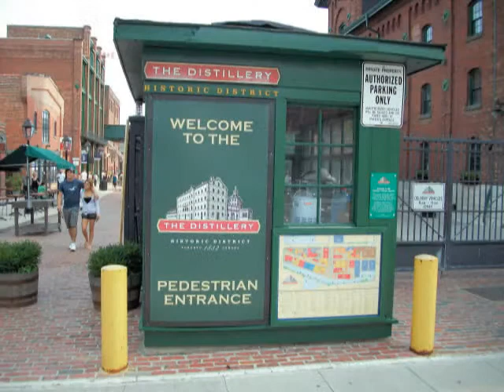The Distillery Historic District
The Distillery Historic District, Downtown Toronto, Ontario, Canada. -- The Distillery District is an historic and entertainment district located east of Downtown Toronto. It contains numerous cafes, restaurants and shops housed within heritage buildings of the former Gooderham and Worts Distillery. The 13-acre (52,000 sq. m) district comprises more than 40 heritage buildings and 10 streets, and is the largest collection of Victorian era industrial architecture in North America.